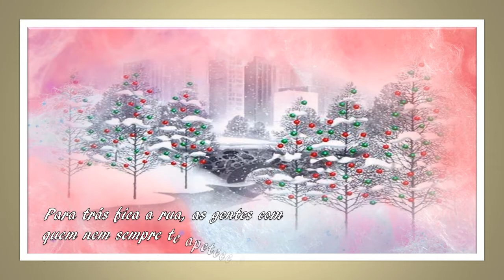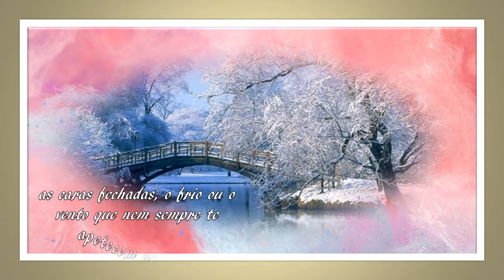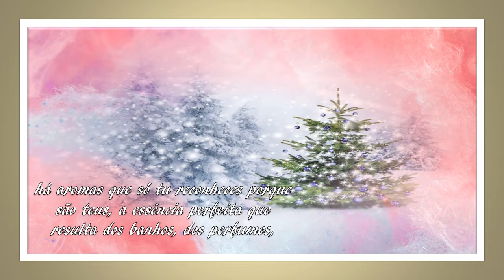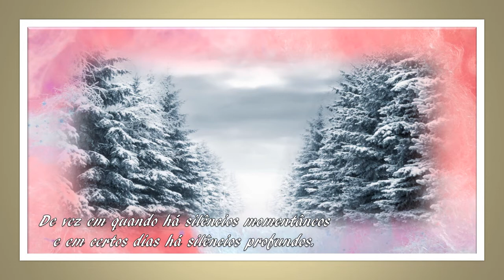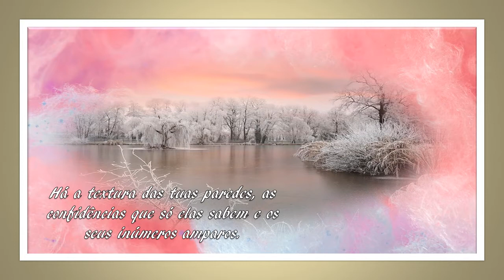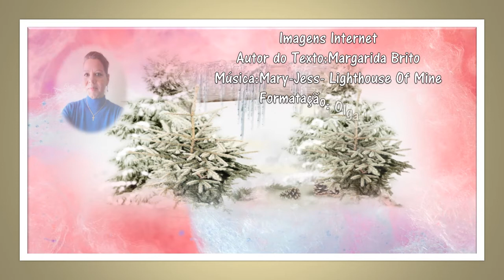Para lá da porta Por Margarida Brito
«Para lá da porta há sempre um espaço que é único. Para trás fica a rua, as gentes com quem nem sempre te apetece cruzar, a pior das rotinas a que te é imposta, os ruídos, os atropelos, os desencontros, as caras fechadas, o frio ou o vento que nem sempre te apetecem abraçar. Para lá da porta, do lado de dentro, há só tu ou nós, há aromas que só tu reconheces porque são teus, a essência perfeita que resulta dos banhos, dos perfumes, da roupa da tua cama, das alfazemas e sabonetes que têm as tuas gavetas, do teu ph e do teu adn. Há uma claridade que sabes que vem de ti, das cores que escolheste para te receber todos os dias. Há a nostalgia de alguns dias misturada com a alegria de outros. De vez em quando há vozes e risos. De vez em quando há silêncios momentâneos e em certos dias há silêncios profundos. Há a luz indireta dos teus candeeiros e a quente das tuas velas. Há a espessura dos teus edredons e dos teus turcos e um cheiro que te conforta num banho de espuma. Há a textura das tuas paredes, as confidências que só elas sabem e os seus inúmeros amparos. Para lá da porta há sempre um espaço que te recebe e que é o verdadeiro mundo. Aquele que desenhaste milimetricamente para quando fechas a porta deixar do lado de fora o avesso de ti.»